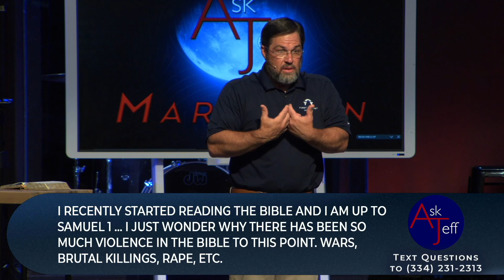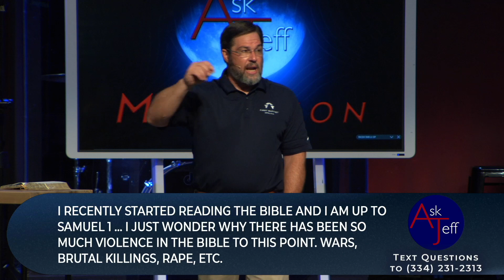I Recently Started Reading the Bible and I am Up to Samuel 1 Why Has There Been So Much Violence in